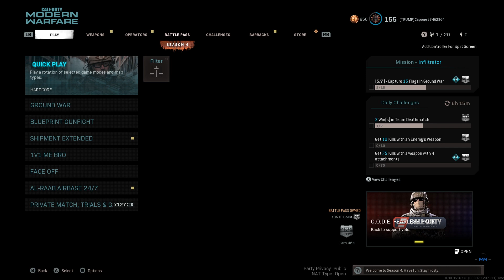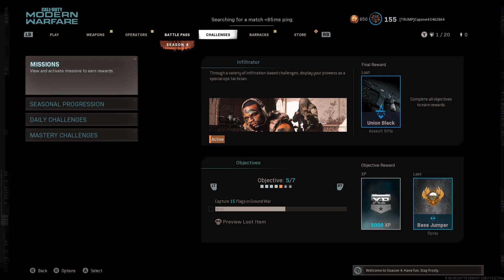Hi Bob! Please subscribe & we'll add you to our new game-gear t-shirts as full fledged members!